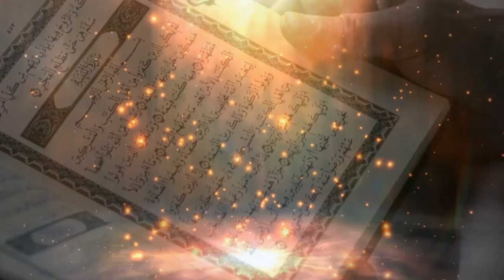N°09 / WA RATILIL QURANA TARTILA / L'EXPLICATION DE TOUHFATOU AL ATFAL - Les régles de Laam...